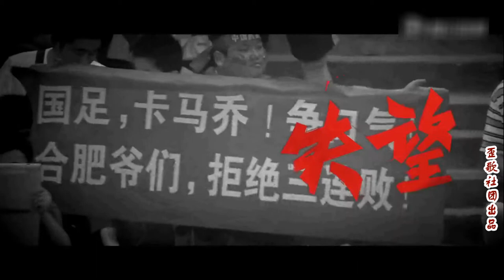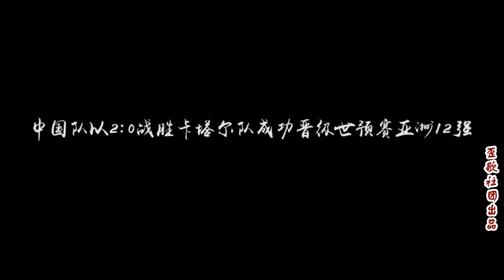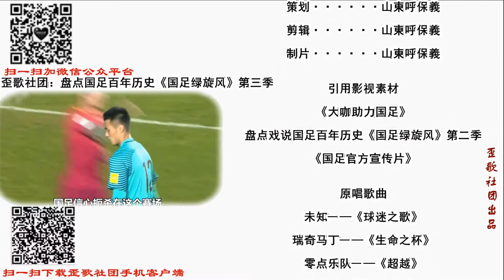歪歌社团：震撼混剪国足比赛堪比大片，为国足加油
震撼混剪国足比赛堪比大片，为国足加油……